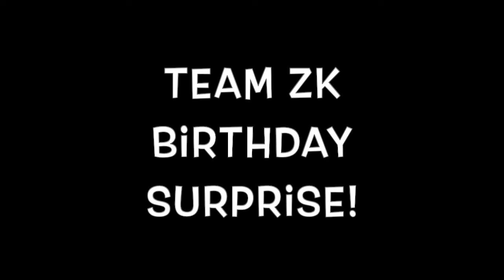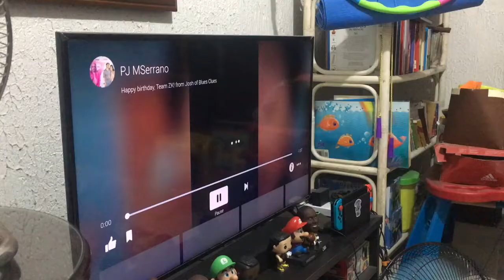TeamZK Birthday Greetings from YouTube Personalities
YouTube personalities greet Zappa and Kafka on their birthday.